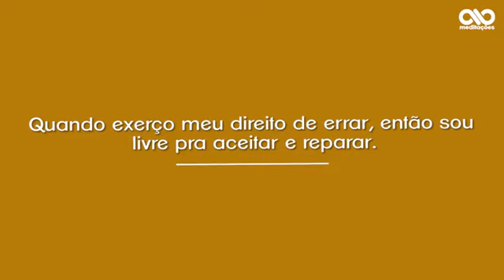Tradição 4°. Aceitação dos sentimentos com aperfeiçoamento e controle das emoções.